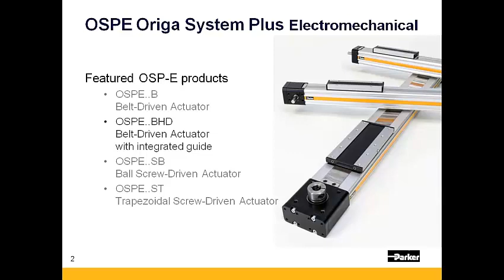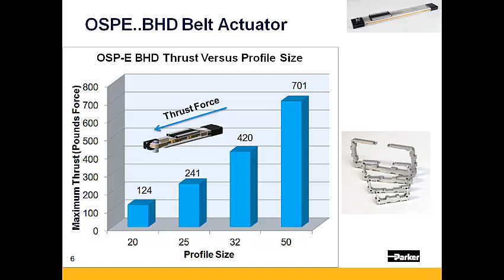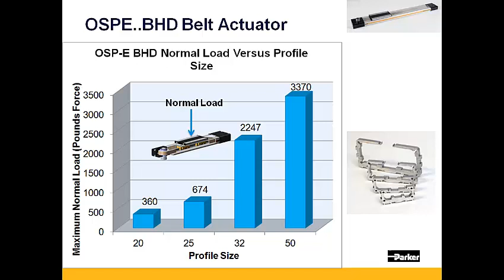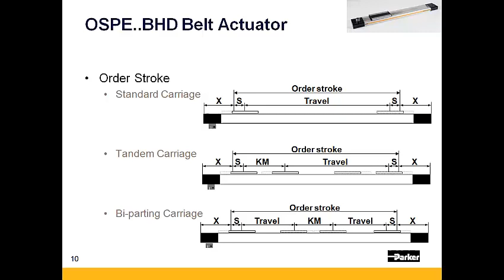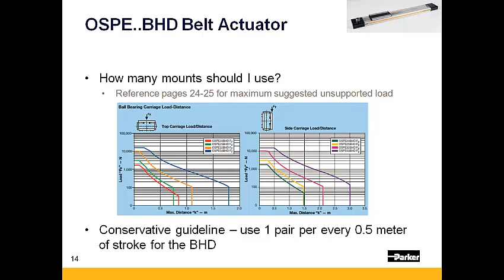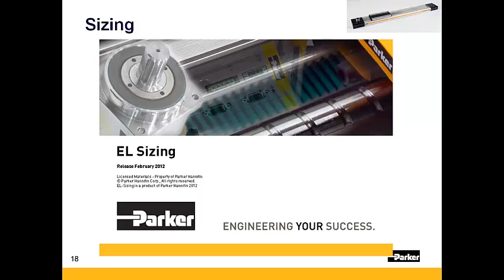Parker OSP-E BHD